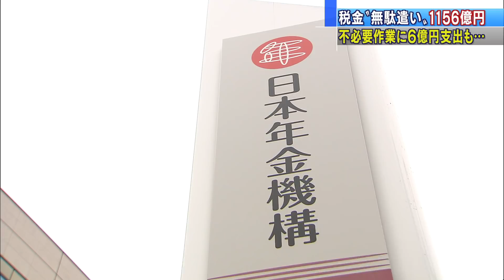“税金の無駄遣い”昨年度は約1156億円 会計検査院(18/11/09)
会計検査院は、昨年度の税金の無駄遣いなどが1156億円に上ったとする報告書をまとめました。　安倍総理大臣：「政府として真摯に受け止め、改善に取り組んでいきたい」　会計検査院によりますと、昨年度の税金の無駄遣いなどは374件、合わせて1156億9880万円でした。